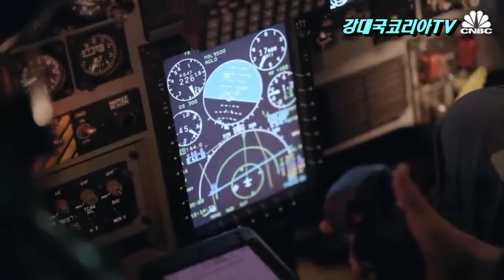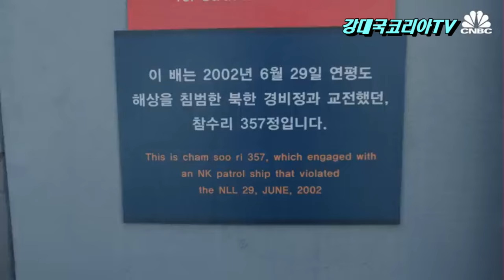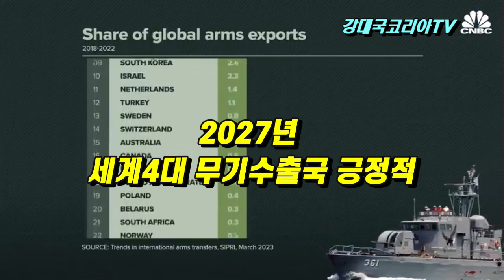[CNBC 특집방송] 대한민국 무기수출 세계4강 긍정적이다. 한국은 야심 찬 목표를 가지고 있고 그들은 충분히 해낼 것~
안녕하세요.

오늘은 지난달 2023 아덱스 개최 시점에 취재한 것으로 보이는,  미국의 권위 있는 CNBC 방송의  11월27일자 특집 방송을 소개 드리려고 합니다.

대한민국 방위산업의 성장을 심층 분석하고 2027년 세계 4대 무기수출국 달성이 긍정적이란 보도를 내보냈는데요

"한국은 야심 찬 목표를 가지고 있다."

2027년까지 미국, 러시아, 프랑스에 이어 세계4대 무기 수출국이 긍정적이다.

"세계 많은 방산 제조업체와 저렴한 중국을 제치고, 매력적인 가격과 빠른 배송을 모두 갖춘 한국은  많은 무기를 보유하고 있으며, 매우 빠르게 공급할 수 있는 잠재력을 갖고 있다."고 보도 하였는데요..

그렇다면 한국이 세계 최대의 무기 수출국 중 하나가 될 수 있을까요?